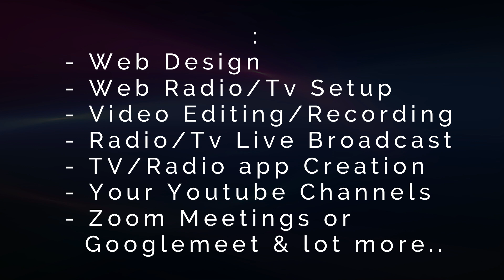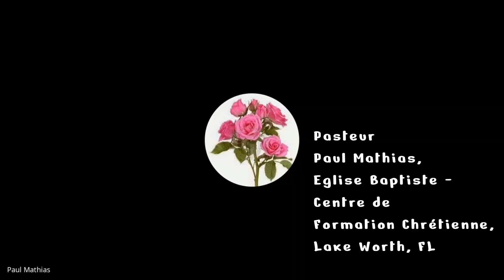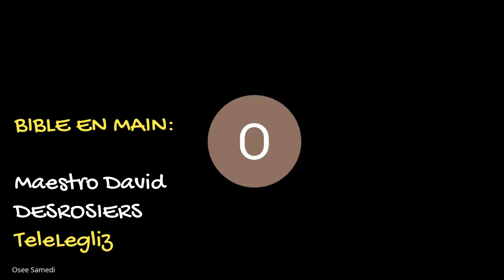Comment Vaincre le Monde et la Chair: Doctor Fritzner Jules